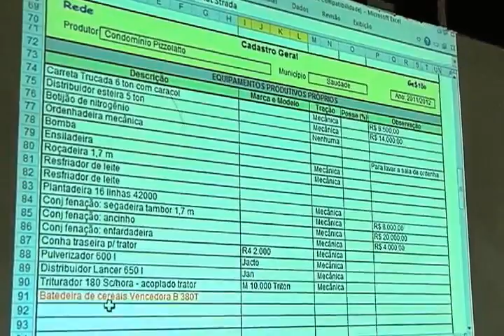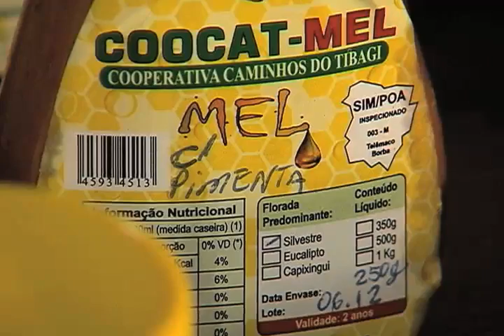VIDA NO CAMPO - 02.06.2014